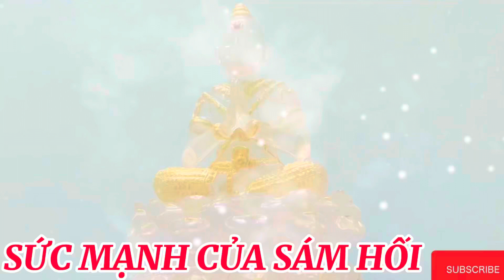Người Biết Sai Sám Hối Nghe Rất Hay Hiệu Quả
gocnhincuocsong Người Biết Sai Sám Hối Nghe Rất Hay Hiệu Quả
# gốc nhìn cuộc sống # báo ứng hiện thời #
Cảm ơn mọi người nghe hết video, ủng hộ kênh gốc nhìn cuộc sống
Bằng cách nhấn chuông 🔔 đăng ký, like 👍 theo dõi kênh
✅SX: 8/2023